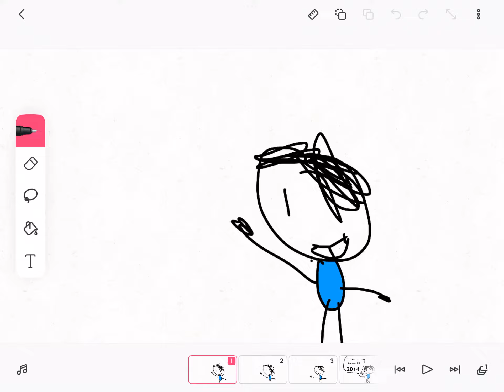When is my birthday and date of birth